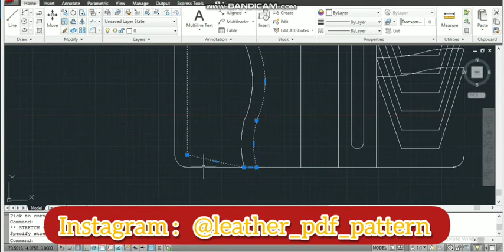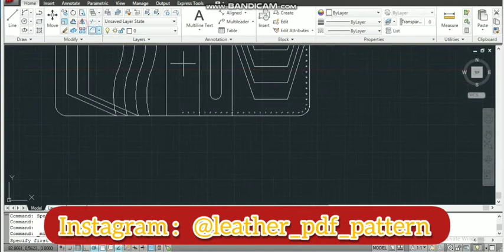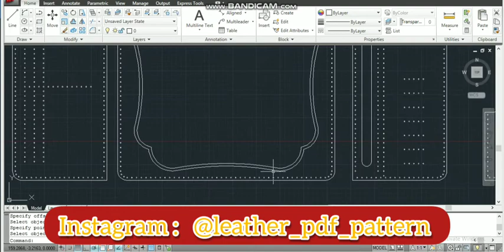How make leather bag pattern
How to design a leather wallet pattern using AutoCAD.
we use autocad for make leather bag pattern for lasercut machine.
this video show you how i make that.

Tell me if you like this video.
Please write your comments for us